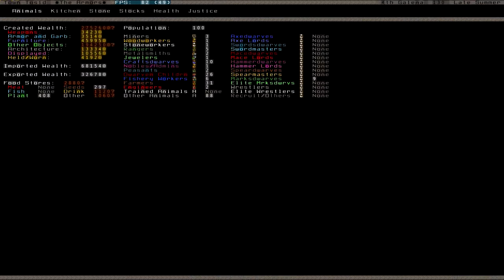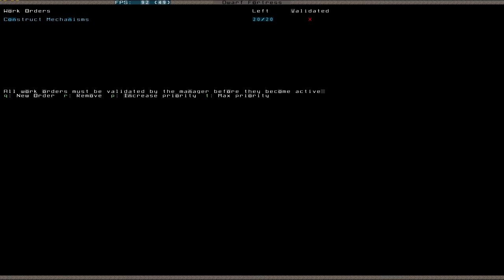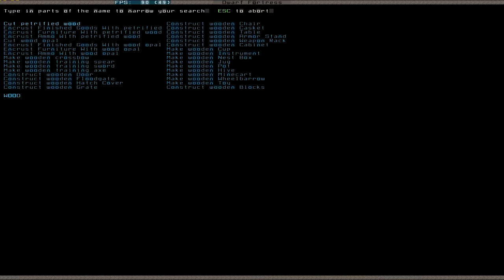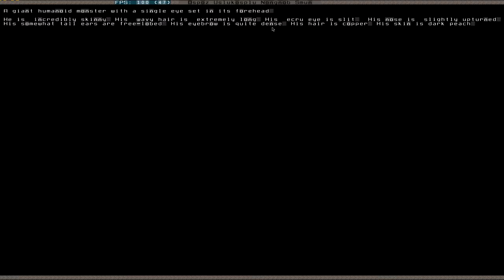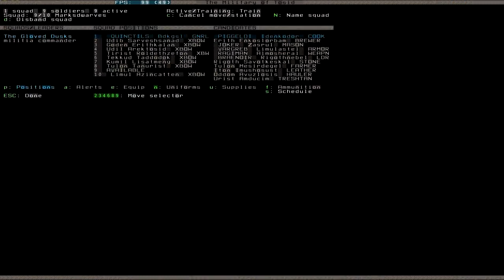Let's Play Dwarf Fortress S2 056 (Deutsch)